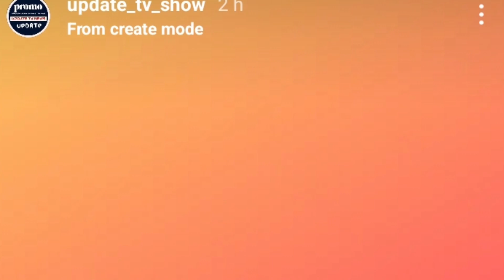Ishq Ki Dastan: Is The Show Going Offair?? | Here The Full Details About Last Episode !!